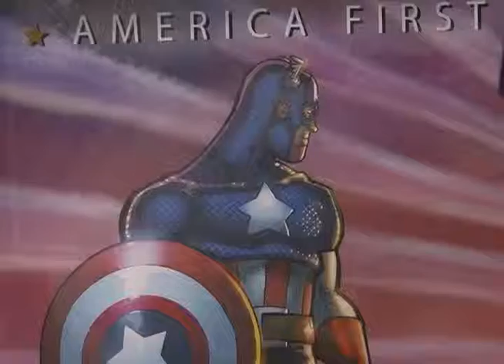WEEK IN REVIEW 6.30.2010.mp4